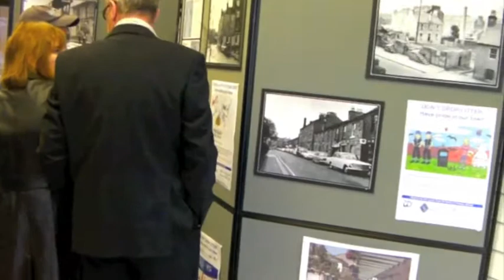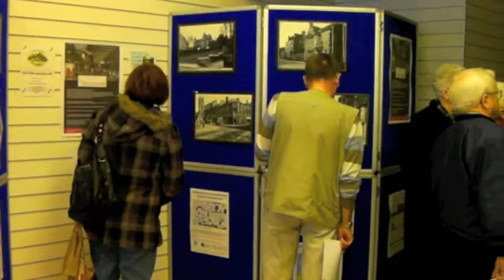AudioVisual Archive of Dumbarton